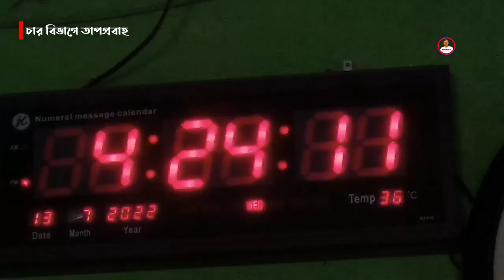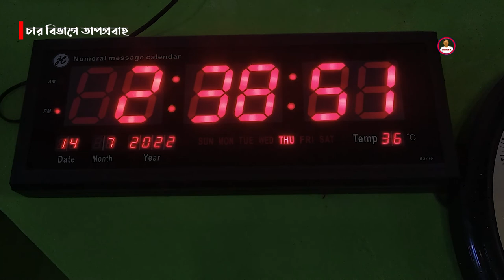আবহাওয়ার খবর || প্রবল বৃষ্টি কবে || অসহ্য তাপে স্বাস্থ্যঝুকি কীভাবে এড়াবেন || Weather News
চার বিভাগে চলছে মৃদু তাপপ্রবাহ, অসহনীয় ভ্যাপসা গরমে জনজীবন বিপর্যস্থ, যেসব সতর্কতা অবলম্বন করলে স্বাস্থ্যঝুকি এড়ানো যেতে পারে

সারাদেশে চলছে মৃদু তাপপ্রবাহ । আগামী ১৬ জুলাইয়ের পর থেকে আকাশে মেঘ বেড়ে তাপমাত্রা কমে আসার সম্ভাবনা রয়েছে। আর চলতি সপ্তাহের শেষে বৃষ্টির আভাস রয়েছে। বৃষ্টি না হওয়া পর্যন্ত এই তাপদাহ কমবে না।
আবহাওয়া অধিদপ্তরের তথ্য অনুযায়ী, ঢাকা, টাঙ্গাইল, রংপুর, দিনাজপুর ও নীলফামারী জেলাসহ রাজশাহী ও সিলেট বিভাগের উপর দিয়ে মৃদু তাপপ্রবাহ বয়ে যাচ্ছে এবং তা অব্যাহত থাকতে পারে। ১৮-১৯ জুলাইয়ের আগে বৃষ্টির সম্ভাবনা কম। ১৮ জুলাই দেশের কিছু কিছু জায়গায় বৃষ্টি শুরু হতে পারে। কিন্তু সেটি একযোগে শুরু হওয়ার সম্ভাবনা কম।
মৃদু কিংবা তীব্র তাপপ্রবাহ কখন হয়?
আবহাওয়া অধিদপ্তরের হিসাব অনুযায়ী, কোন এলাকায় যদি তাপমাত্রা ৪০ থেকে ৪২ ডিগ্রি সেলসিয়াস থাকে তাহলে তাকে বলে তীব্র তাপপ্রবাহ।
তাপমাত্রা যখন ৩৮ থেকে ৪০ ডিগ্রি সেলসিয়াস থাকে তাকে বলে মাঝারি তাপপ্রবাহ এবং তাপমাত্রা ৩৬ থেকে ৩৮ ডিগ্রি সেলসিয়াস থাকলে সেটিকে মৃদু তাপপ্রবাহ বলে।
বিশ্ব আবহাওয়া সংস্থার মতে, কোন জায়গার দৈনিক যে গড় তাপমাত্রা সেটি পাঁচ ডিগ্রি বেড়ে গেলে এবং পরপর পাঁচদিন তা চলমান থাকলে তাকে হিটওয়েভ বা তাপপ্রবাহ বলা হয়।
অনেক দেশ এ সংজ্ঞা নিজের দেশের পরিস্থিতি অনুযায়ী ঠিক করে।
তবে সার্বিকভাবে তাপমাত্রা ৩৫ ডিগ্রির ওপরে উঠলে শরীর নিজেকে ঠাণ্ডা করার যে প্রক্রিয়া সেটি বন্ধ করে দেয়।
যে কারণে এর বেশি তাপমাত্রা হলে তা যেকোন স্বাস্থ্যবান লোকের জন্য বিপজ্জনক হতে পারে।
বিছানা আসবাব সব গরম হয়ে আছে
নীলফামারী, দিনাজপুর ও ঠাকুরগাঁওয়ে গত ১৪ দিন ধরে তাপমাত্রা বেরেই চলেছে। গত ৭ দিন যাবৎ তা বেড়ে ৩৬ ডিগ্রি সেলসিয়াসের উপরে চলে গেছে। এই সময়ে বিছানাসহ ব্যবহার্য আসবাবপত্রে হাত দিলে মনে হয় এটি কেউ গরম করে রেখেছে।
তাপপ্রবাহ নিয়ে আবহাওয়া অধিদপ্তরের পূর্বাভাস
বাংলাদেশে গত কয়েকদিন যাবৎ মৃদু তাপপ্রবাহ চলছে বলে বলছে আবহাওয়া অধিদপ্তর।
এর মধ্যে ১৩ জুলাই রাজশাহীর তাপমাত্রা ছিল ৩৮.২ ডিগ্রি সেলসিয়াস, যা  ছিল গতকালের সর্বোচ্চ তাপমাত্রা। এছাড়া উত্তরবঙ্গের রংপুরে ৩৬.৫ দিনাজপুরে ৩৭.৪ সৈয়দপুরে ৩৮.০
এই চরমভাবাপন্ন আবহাওয়ার জন্য মূলত জলবায়ু পরিবর্তনকে দায়ী করেন আবহাওয়াবিদেরা।
আবহাওয়া অধিদপ্তরের পূর্বাভাস বলছে, টাঙ্গাইল,  দিনাজপুর ও  নীলফামারী জেলাসহ ঢাকা বিভাগ, রাজশাহী, রংপুর এবং সিলেট বিভাগের বাকি অংশের ওপর দিয়ে মৃদু থেকে মাঝারি ধরনের তাপপ্রবাহ বয়ে যাচ্ছে এবং সেটি অব্যাহত থাকতে পারে।
ঢাকায় সর্বোচ্চ তাপমাত্রা ৩৬ ডিগ্রি সেলসিয়াস বলা হয়েছে, যদিও আর্দ্রতার কারণে বাস্তবে গরম ছিল আরো বেশি।
সাধারণত এরকম সময়ে দিনের তাপমাত্রা রাতে কিছুটা কমে আসে, কিন্তু আবহাওয়া অধিদপ্তরের পূর্বাভাস বলছে, আপাতত সে সম্ভাবনা নেই। রাতেও তাপমাত্রা উষ্ণই থাকবে।
এ সময়ে বাতাসে আর্দ্রতার পরিমাণ ৭৫ শতাংশ ছিল বলে জানানো হয়েছে
মূলত বাতাসে আর্দ্রতা বেশি থাকলে গরম বেশি অনুভূত হয়।
পরবর্তী তিনদিনেও আবহাওয়া সামান্যই পরিবর্তন হবে।
পূর্বাভাসে বলা হয়েছে, ঢাকা, ময়মনসিংহ, রংপুর, খুলনা, বরিশাল, চট্টগ্রাম ও সিলেট বিভাগের কিছু কিছু জায়গায় এবং রাজশাহী বিভাগের দু’এক জায়গায় অস্থায়ীভাবে দমকা হাওয়াসহ হালকা থেকে মাঝারী ধরণের বৃষ্টি/বজ্রসহ বৃষ্টি হতে পারে। সেই সাথে দেশের কোথাও কোথাও বিচ্ছিন্নভাবে মাঝারি ধরণের ভারী বর্ষণ হতে পারে।
এছাড়া দেশের অন্যত্র আংশিক মেঘলা আকাশ দেখা গেলেও আবহাওয়া প্রধানত শুষ্ক থাকবে।
তাপপ্রবাহে সতর্কতা
বাংলাদেশ রেডক্রিসেন্ট সোসাইটি, জার্মান রেড ক্রস এবং বাংলাদেশ আবহাওয়া অধিদপ্তর যৌথভাবে ২০২১ সালে একটি গবেষণা পরিচালনা করে, যার ফলাফলে দেখা গেছে ঢাকায় হিটওয়েভ বা তাপপ্রবাহের প্রবণতা বেড়েই চলেছে।
আর হিটওয়েভের কারণে বাড়ছে স্ট্রোকে আক্রান্ত হওয়াসহ নানা ধরণের স্বাস্থ্য ঝুঁকি।
বিশ্ব স্বাস্থ্য সংস্থার হিসাবে বয়ষ্ক মানুষ, শিশু, গর্ভবতী, খেলোয়াড় এবং যারা বাইরে কায়িক পরিশ্রমের পেশার সাথে জড়িত তারা সবচাইতে বেশি স্বাস্থ্য ঝুঁকিতে থাকেন তাপপ্রবাহের সময়।
সরাসরি সূর্যের নিচে যাদের কাজ করতে হয় তাদের ঝুঁকি সবচেয়ে বেশি। তাই তাপপ্রবাহের সময় যেসব সতর্কতা অবলম্বন করতে হবে:
বেলা ১১টা থেকে ৩টা পর্যন্ত সময় যখন তাপমাত্রা সবচেয়ে বেশি থাকে সেই সময়টাতে বাইরের কাজ কমিয়ে আনার চেষ্টা করতে হবে।
ঘরের ভেতরে বা ছায়া আছে এমন জায়গায় থাকার চেষ্টা করতে হবে।
প্রচুর পানি এবং তরল পানীয়- যেমন শরবত, ডাব, ফলের রস পান করতে হবে।
যতবার সম্ভব গোসল করুন।
বারবার মুখ ও শরীরে পানির ঝাপটা দিন।
যথেষ্ট বিশ্রাম নিতে হবে।
ঢিলেঢালা এবং বাতাস পরিবহনকারী পোশাক পরুন।
ঘরের বাইরে ছাতা ও  সানগ্লাস ব্যবহার করুন।